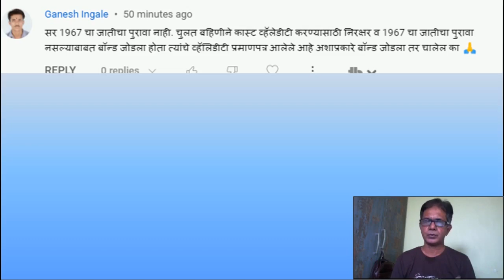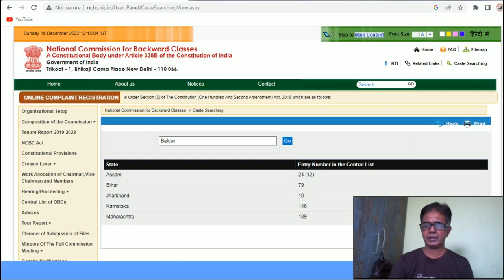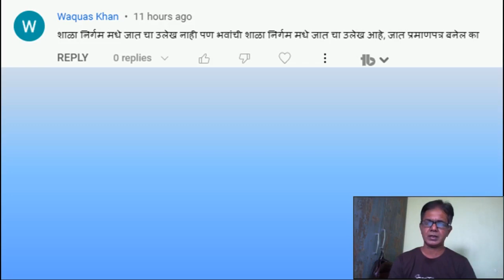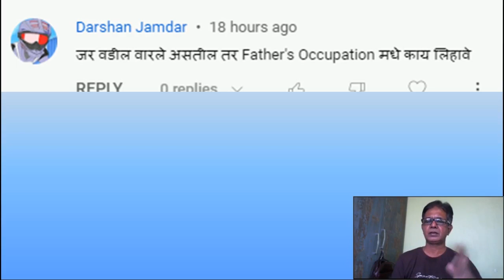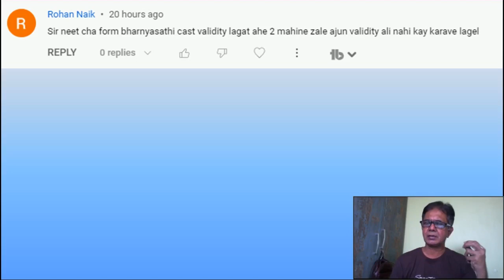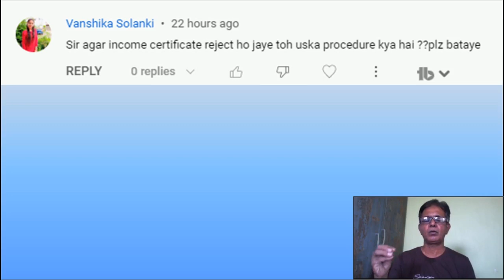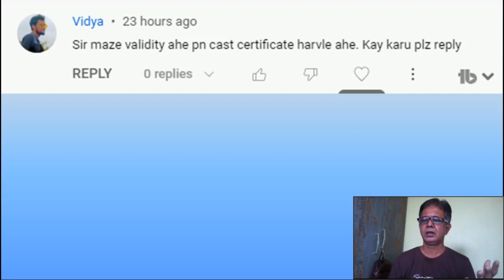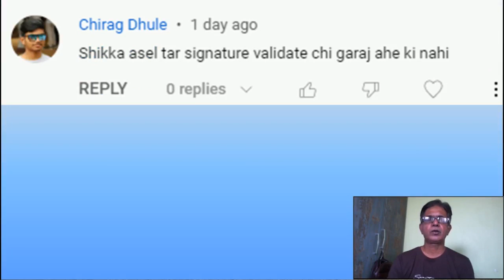Central Caste List मध्ये Vanjari Caste दिसत नाही | Central Caste Certificate ची Caste Validity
Central Caste List मध्ये Vanjari Caste दिसत नाही | Central Caste Certificate ची Caste Validity @digitalbano

1.Application Form + Payment Recept + Original Caste Certificate + All Documents attested
2. Form 15A/CET Application
3. Form 3
4. Form 17

for Marathi Marathi Language.